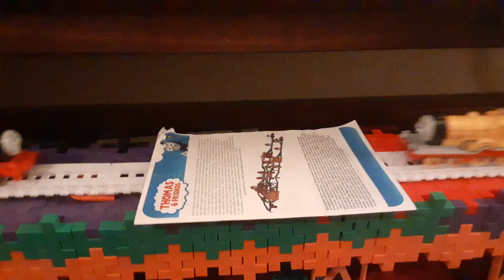World's Strongest Team 29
Team Celebration Engines:

Celebration Thomas
Celebration Percy
Celebration James

Hard To Find Trackmaster Variants:

James Goes Buzz Buzz
Flip Face James
Carnival Thomas

Toys-R-Us Exclusive Engines:

Snowy Gordon
Muddy Gordon
Muddy Spencer

Old Narrow Gauge Engines:

Skarloey
Rheneas
Duke

Target Exclusive Engines:

Egg Decoration Thomas
Glow In The Dark Thomas (regular)
Glow In The Dark Edward

Team Great Race:

Shooting Star Gordon
Etienne
Flying Scotsman

Team Season 9 Characters:
Molly
Neville
Mighty Mac

Team Journey Beyond Sodor:

Merlin
Hurricane
Steelworks Hurricane